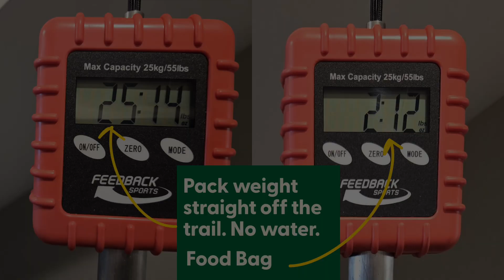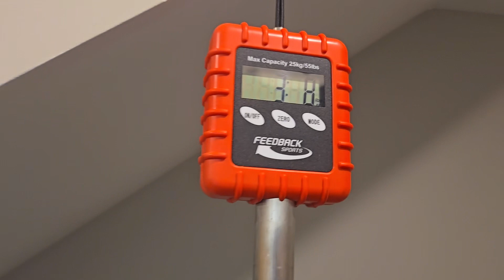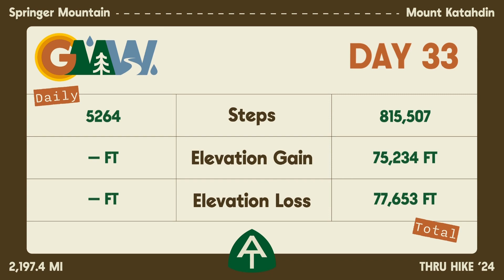Day 33 | Zero Day in Asheville, NC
Day 33 of my 2024 Appalachian Trail thru hike. A day of no hiking.